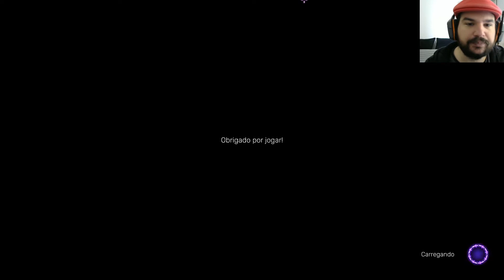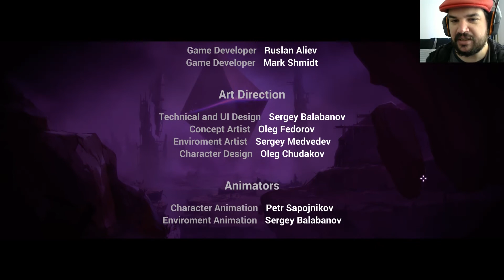[LÊPLAY] Collapsed - Pandora!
Collapsed é um jogo de plataforma de ação roguelike pós-apocalíptico. Cace sua presa por diversos níveis gerados de forma aleatória, repletos de inimigos difíceis, recompensas úteis e pontos de experiência. Lute sozinho ou com um amigo. De qualquer forma, não será fácil!

Se gostou, deixe aquele like para dar uma força para o canal.

►Música Abertura:
Composição: Thiago Albuquerque

►Música Fechamento:
Composição: Thiago Albuquerque